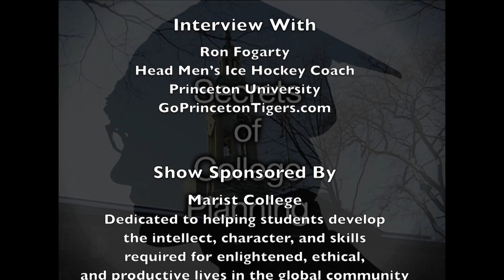Secrets of College Planning with Ron Fogarty, Men's Ice Hockey, Princeton University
Interview with Ron Fogarty- Head Men’s Ice Hockey- Princeton University, Show is about men’s college ice hockey.